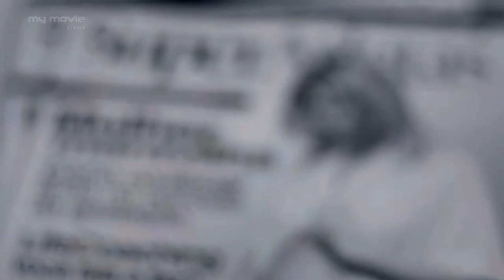Making of da revista Super Atletas - Thiago Tavares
Making of da revista Super Atletas - capa: Thiago Tavares

Imagem e edição: my movie studio.
Fotografo: Rogerio Amendola.
Assistente de fotografia: Allan Weber.
Cliente: revista Super Atletas.
Local: Estúdios Jeff Machado.
Edição e Finalização: Marcos Rocca